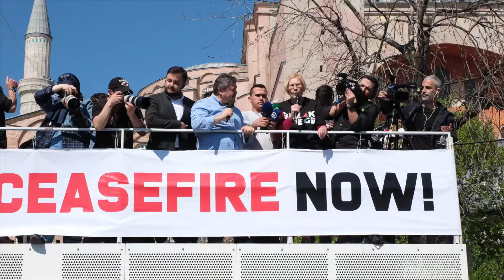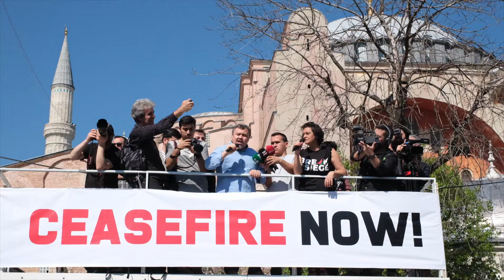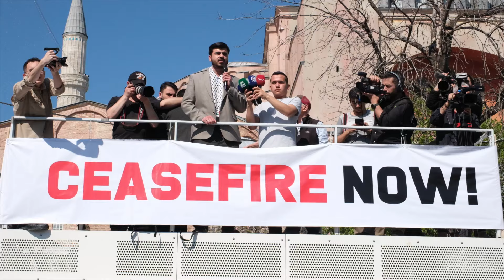HABER VİDEOSU DSF